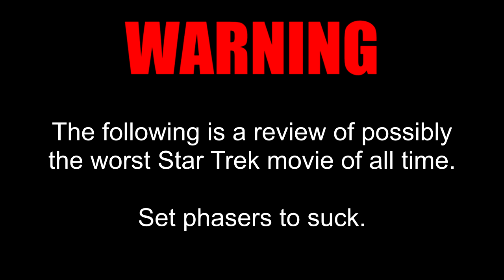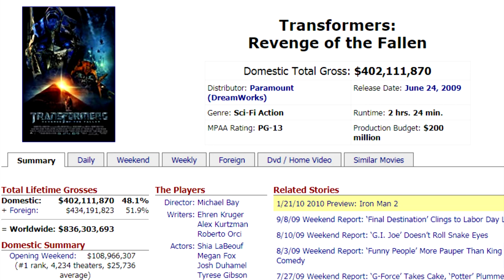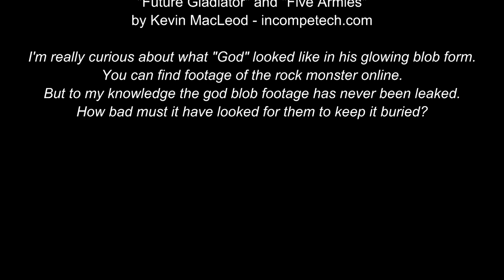Cinematic Excrement: Episode 114 - Star Trek V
In which I explain why Columbus Day is bullsh!t.